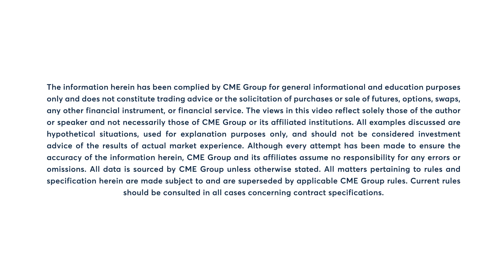Copper rallies on supply concerns, USD weakness; 12/1/23